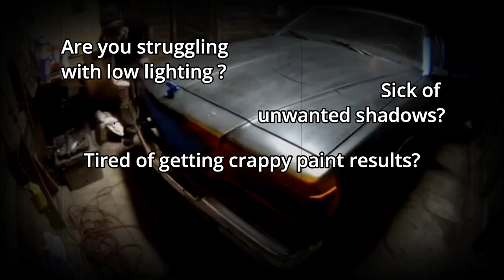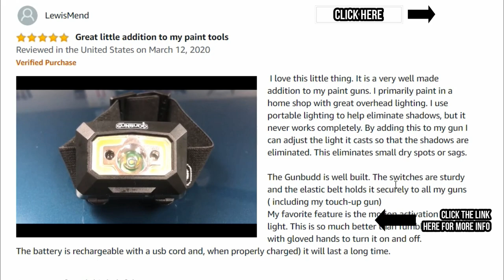GunBudd® Universal Spray Gun Ultra Lighting System!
GunBudd will allow you to beam a bright light across your paint projects so you can clearly see when painting wheel wells, door jambs, between truck cab and beds, rocker panels, engine compartments, and more!